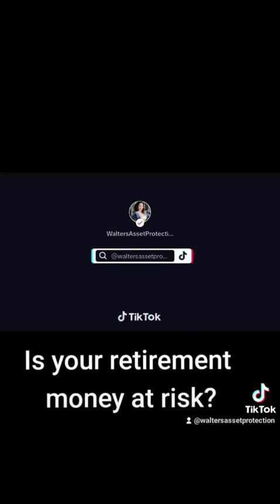Is your retirement at risk?💰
About Francine Carrio-Walters:

Francine Carrio-Walters is the cofounder of Walters Asset Protection, she helps bring financial literacy to middle America in wealth accumulation strategies and in establishing generational wealth. She brings her experience in education to teach strategies the wealthy have used since 1904 to accumulate more and to build a legacy for generations to come. She takes pride in providing her clients with financial literacy and solutions tailored to their needs. Designing plans for clients to make sure their wealth accumulation strategies are in alignment with their retirement goals is a priority. Providing education on risk management, asset protection and the living benefits of life insurance and its versatility in retirement planning will ensure a lifelong relationship with her clients. She prides herself in offering clients a variety of ways to protect their assets and accumulate more. Her knowledge comes from her education, license, life experience, years of research and watching her father establish generational wealth in one generation.

The information provided in this video should not be construed or relied on as legal advice for any specific fact or circumstance. Its content was prepared by Francine Carrio-Walters of Walters Asset Protection. This video is designed for entertainment and information purposes only. You should not act or rely on any of the information contained herein without seeking professional legal and tax advice.